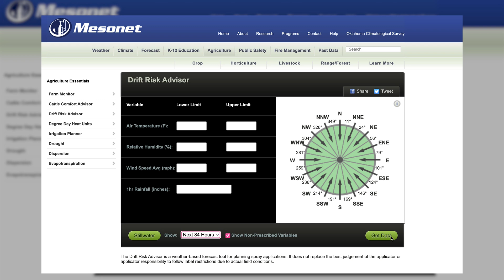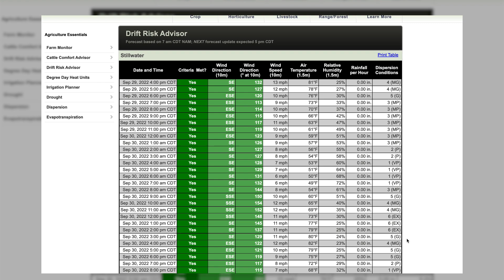Oklahoma Mesonet: Wind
Wes Lee, Mesonet Assistant State Specialist, talks about the wind we've experienced this year and how the Oklahoma Mesonet measures wind speeds.

Questions?